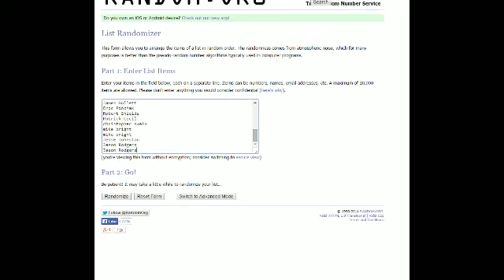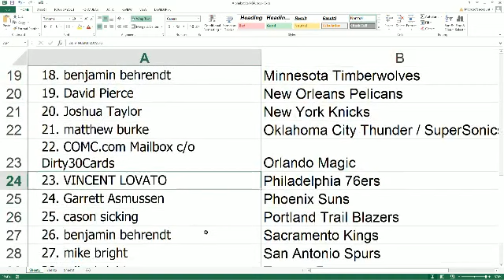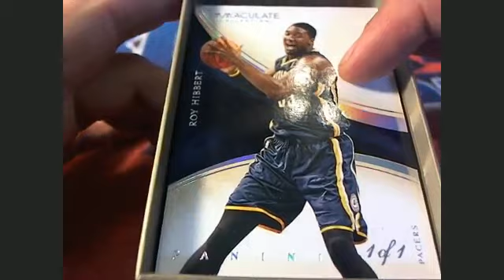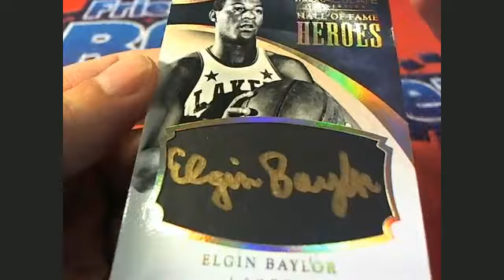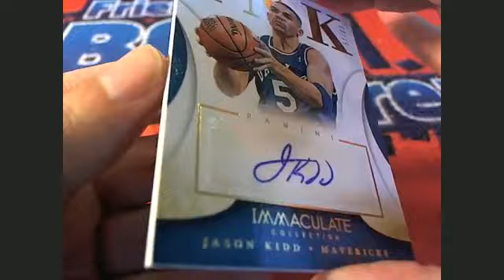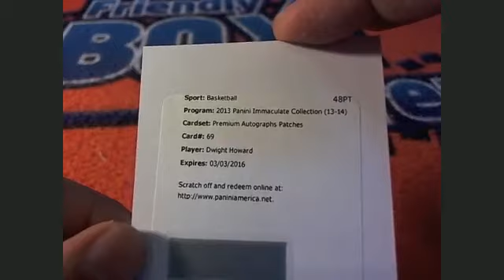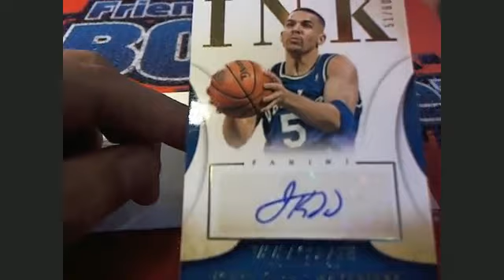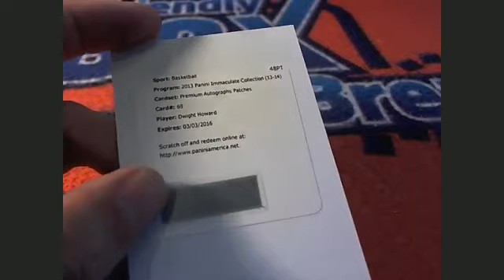201314 Panini Immaculate Basketball Hobby Box 3